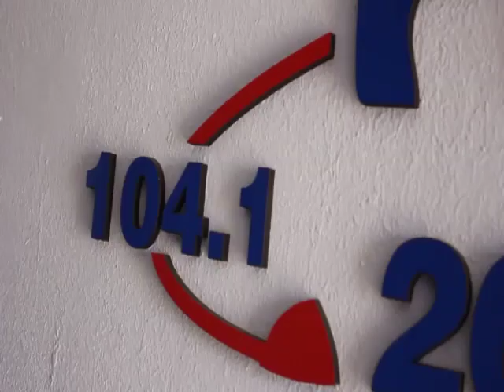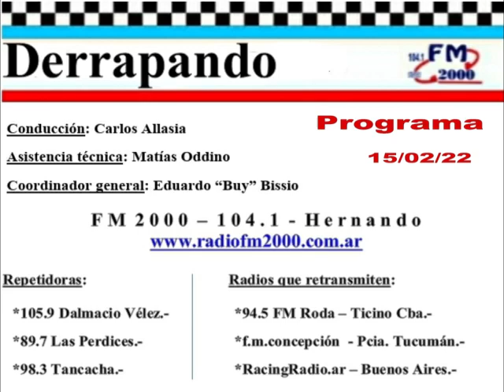DERRAPANDO - Programa 197 - 15/02/2022